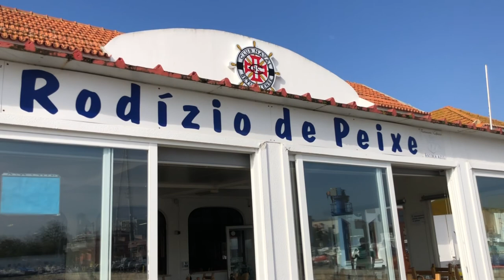港町で焼き魚食べ放題！どんな魚を出してくれるのかな。Rodízio de Peixe em Setúbal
港町のセトゥーバルで、ブラジルのシュラスコみたいに次々焼けたのをテーブルに持ってきてくれる食べ放題に行ってきました！ちなみにブラジルのはお肉だけど、セトゥーバルはお魚ね。
10種類以上、炭焼きにして(一部揚げ物もアリ)、焼き立てをどんどん持ってきてくれます。
楽しかったわ。
炭焼きの新鮮なお魚って、ポルトガルではそこそこいいお値段するので、食べ放題は大変お得感あります。

「Âncora Azul」
Av. Jáime Rebelo 41
Setúbal

フィリグラーナという銀糸(または金糸)の細工をデザイン、そして制作しています。日本向けのネットショップです!